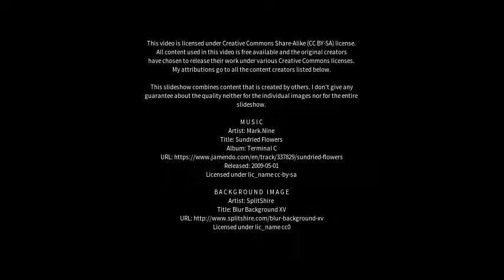Best places to visit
Best places to visit - Clement Town (India) Best places to visit - Slideshows from all over the world - City trips, nature pictures, etc.